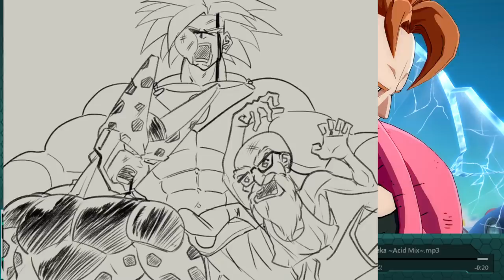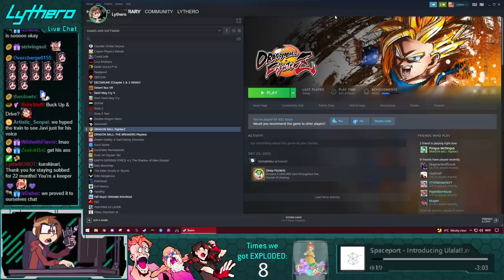SHENANIGOONS VS SSJ4 GOGETA LVL. 100 RAID BOSS (ROUND 2, UNEDITED/FULL VERSION)